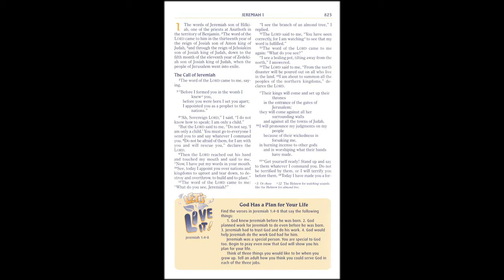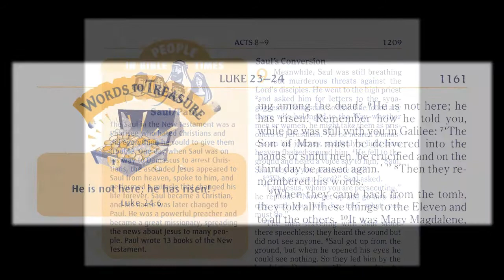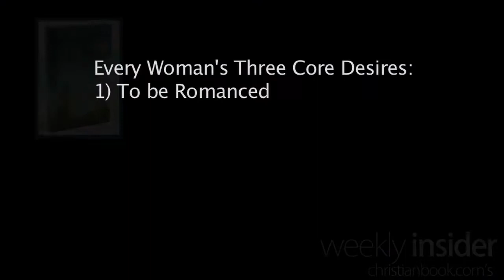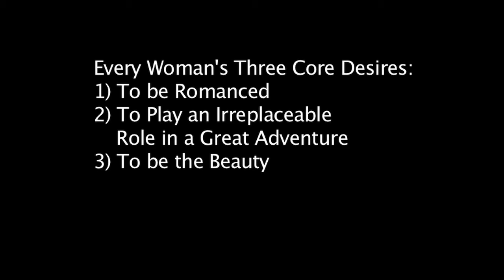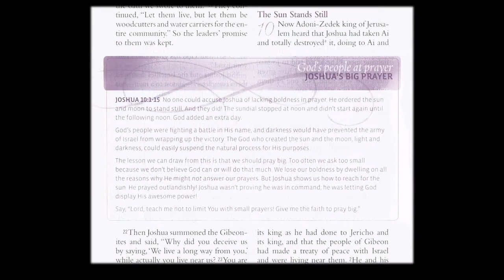Christianbook.com's Weekly Insider (May 25, 2009)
Every week, Christianbook.com's Weekly Insider highlights new products, special deals, highly-anticipated releases, a few of our favorite things, and just generally keep you in-the-know about whats going on at Christianbook.com.